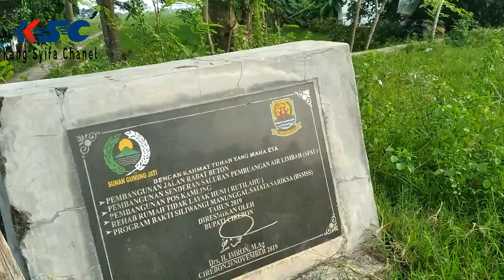Ada Pesanggrahan Di Tengah2 Sawah Antara Sibubut Dan Kroya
Chanel ini berisikan penelusuran akses jalan secara full akses, petualangan alam pedesaan, baik area pedalaman, perkotaan,  vlog serta informasi jalan jalan tikus atau jalan pintas  yang belum diketahui oleh banyak orang.
ikuti terus tayangan terbaru dari video video asli, konten genuin milik pribadi dan dukung terus chanel ini dengan klik tombol subscribe bagi yang belum, jangan lupa di share, like dan komen yang baik. terimakasih